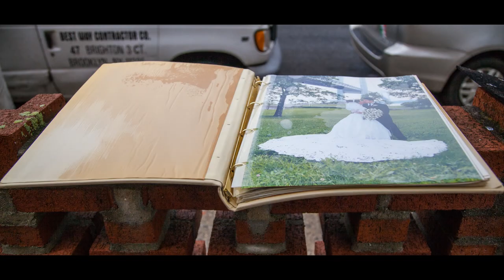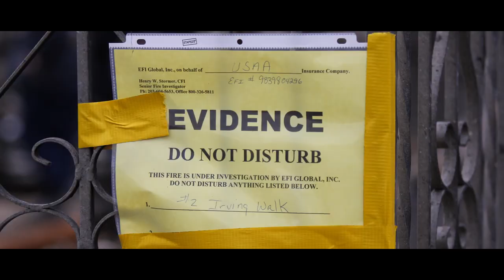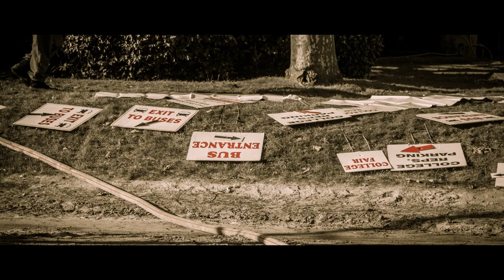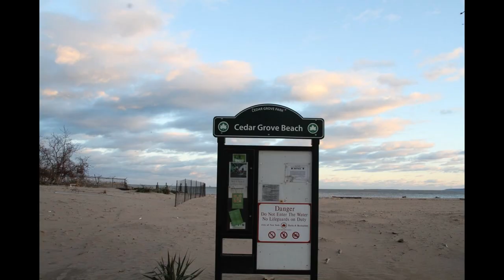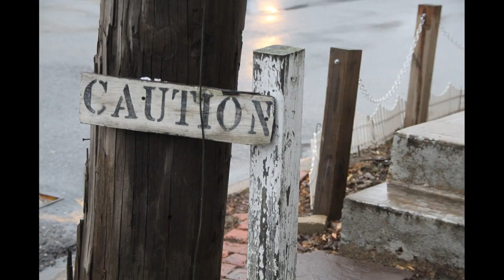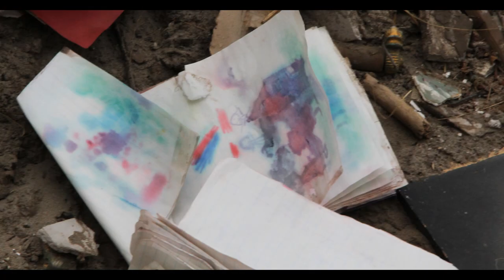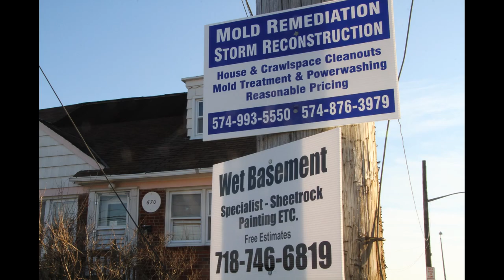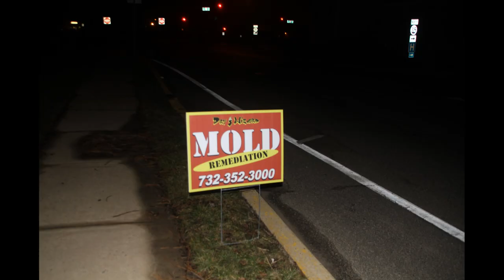Art Of Hurricane Sandy - Sandy as an Artist by geo geller and Mo Gelber - a collage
Art of Hurricane Sandy - Sandy as an Artist
geo geller & Mo Gelber - a collage of photos from
Breezy Point, Long Island, North Shore N.J., Coney Island, Seagate, Gerrsten Beach